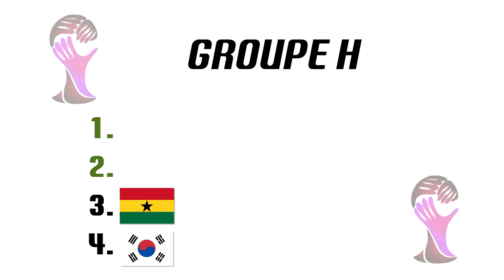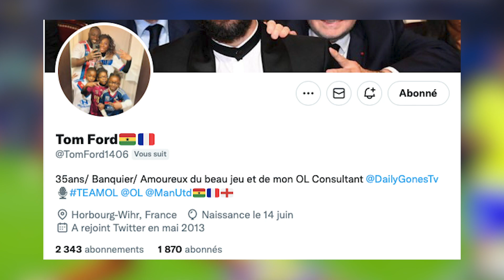🇵🇹🇬🇭🇺🇾🇰🇷 L'ANALYSE DU GROUPE H !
👉Salut les amis, on continue aujourd'hui notre série Destination coupe du Monde (DCDM) qui poursuit son cours durant cet automne 2022 ! Cette série nous accompagnera tout au long du mois de septembre, octobre et novembre, jusqu'à la veille de la compétition ! Vous saurez absolument tout!

👉On parle aujourd'hui du Groupe H, le dernier groupe de la Coupe du Monde ! 🇵🇹🇬🇭🇺🇾🇰🇷

Sommaire de cette vidéo:
0:00 : Intro
1:13 : Avant propos
1:45 : Uruguay🇺🇾
5:07 : Corée du Sud🇰🇷
8:57 : Ghana🇬🇭
12:30 : Portugal🇵🇹
16:55 : Le calendrier
17:15 : Mon avis
18:57 : Outro

👉C'est un travail énorme, merci beaucoup pour le soutien ! 🔔

Rejoins-nous !

Le programme de cette série:
- L’histoire de la Coupe du Monde DCDM 1 (10 septembre)
- Comment est attribuée une Coupe du Monde ? DCDM 2 (17 septembre)
- Tout savoir sur l’édition 2022 DCDM 3 (20 septembre)
- Analyse et présentation du Groupe A DCDM 4 (24 septembre)
- Analyse et présentation du Groupe B DCDM 5 (1 octobre)
- Analyse et présentation du Groupe C DCDM 6 (8 octobre)
- Analyse et présentation du Groupe D DCDM 7 (15 octobre)
- Analyse et présentation du Groupe E DCDM 8 (22 octobre)
- Analyse et présentation du Groupe F DCDM 9 (29 octobre)
- Analyse et présentation du Groupe G DCDM 10 (5 novembre)
- Analyse et présentation du Groupe H DCDM 11 (12 novembre)
- EPISODE FINAL : Qui va gagner le Mondial ? DCDM 12 (19 novembre)

Coupe du Monde 2022, Qatar 2022, Qatar, Groupe H, Ronaldo, Céleste, Leao, Bernardo Silva, Ruben Dias, Inaki Williams, Ghana, Uruguay, Corée du Sud, foot, football